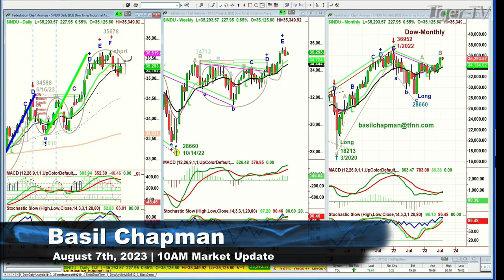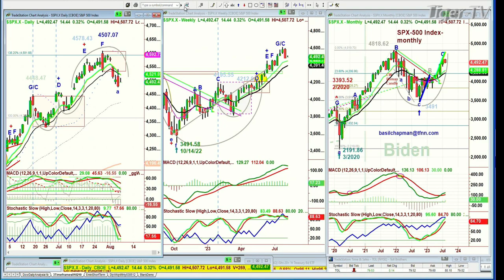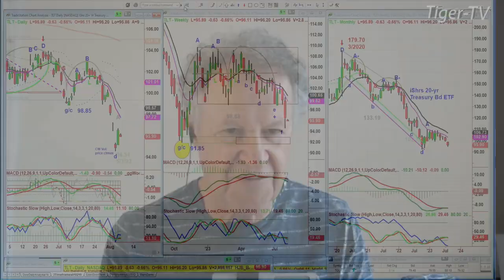August 7th 10AM ET Market Update on TFNN - 2023